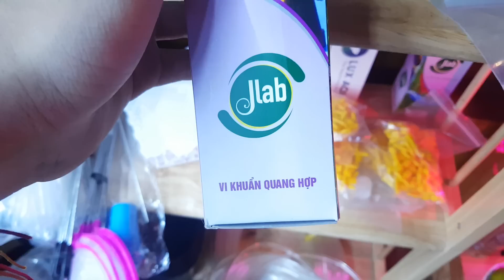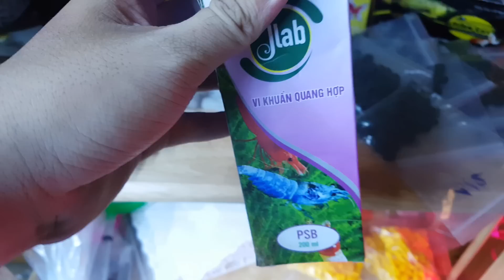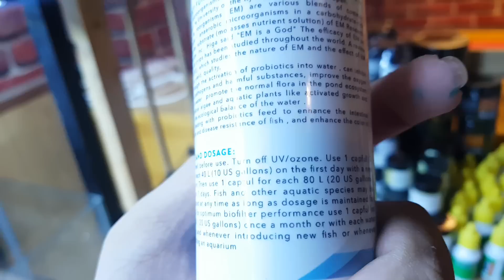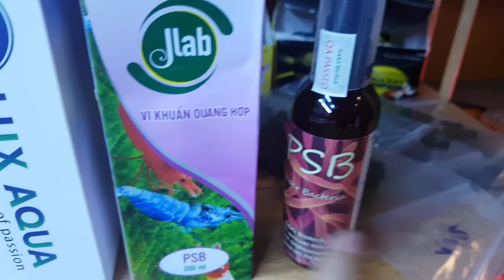Xử Lý Nước Quan Trọng Như Thế Nào ??|BokGuppy: 035.2222.936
📌Phụ_Kiện & Thức_Ăn giá rẻ⤵

⛔Đặt hàng Guppy tại ...⤵
m.me/BayMauBokGuppy

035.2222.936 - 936 Hậu Giang, P.12, Q.6